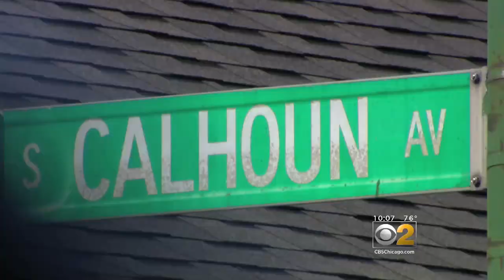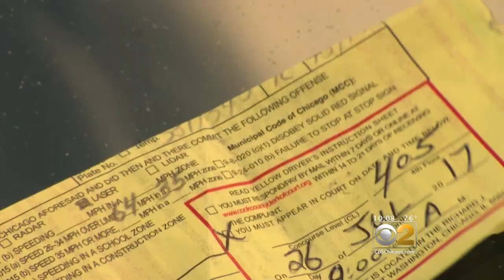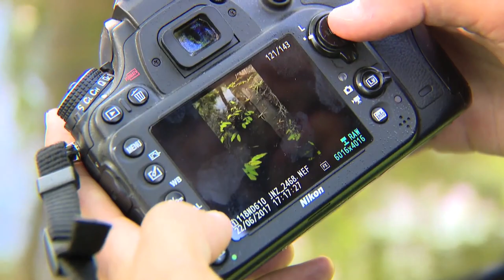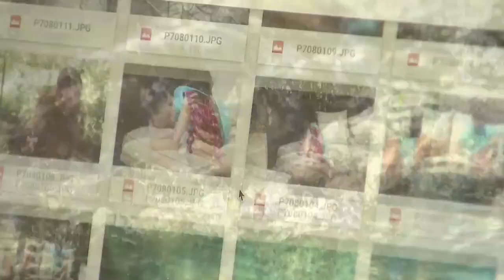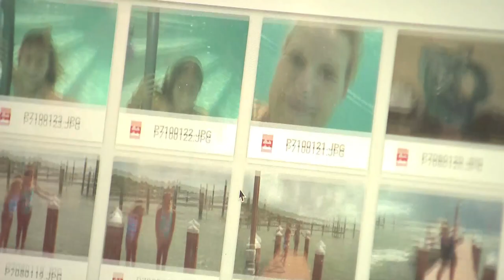writing emmy 2018